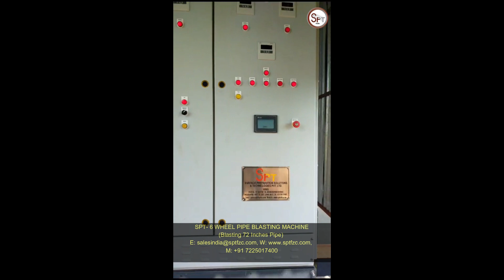6 Wheel Pipe Blasting Machine (Blasting 72 inches Pipe)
SPT- 6 WHEEL AUTOMATIC PIPE BLASTING MACHINE
(Blasting 72 inches Pipe)
Our product & services range primarily consists of the following:
1.      Automatic shot blasting machine of all types for structures, plates, pipe spools , valve
         bodies, small fitting etc.
2.      Blast room with dust extraction & abrasive recovery & recycling system
3.      Paint room with fume extraction system.
4.      Mobile blasting equipment (Pneumatic systems) like blast pots & accessories
5.      Small size blast booth & paint booths.
6.      Oven for curing the paint.
7.      Dust collection system of all types like Cartridge type, Bag house type, Cyclone etc.
8.      Material handling systems like Roller Conveyor, Screw conveyors, Belt conveyors, bucket
         elevators, Cross shifters etc.
9.      Maintenance services for auto shot blast machines.
10.    GREEN FIELD AND BRWON FIELD PROJECTS FOR THE LARGE & MEDUM STEEL
         FABRICATORS for their blasting and painting requirement.